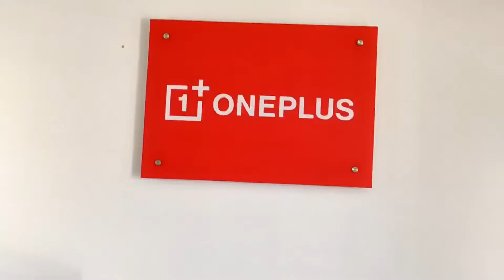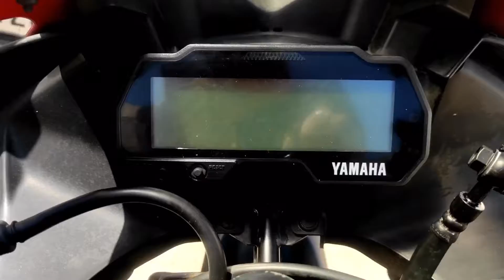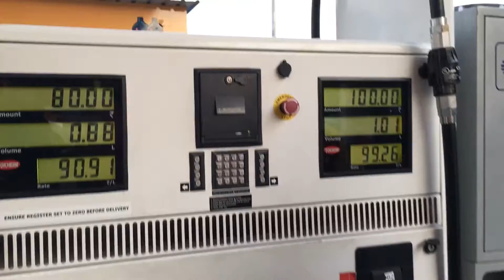Meri cycle wapis aa gai 🚴‍♂️ || Dhairya Gor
taki mere mazedar videos ap tak sabse pele pohche.